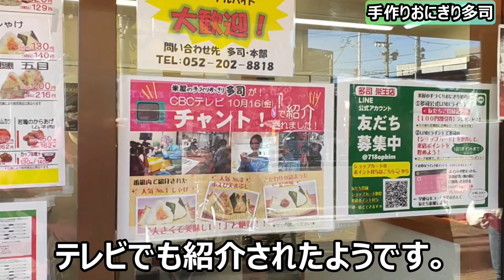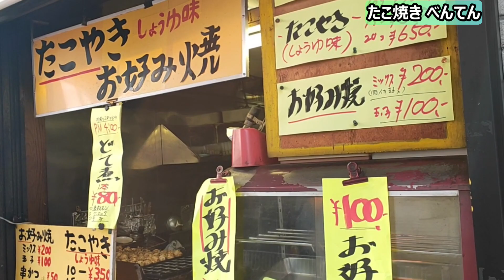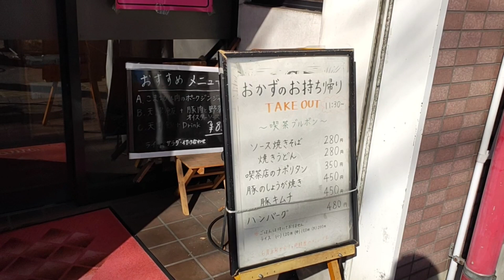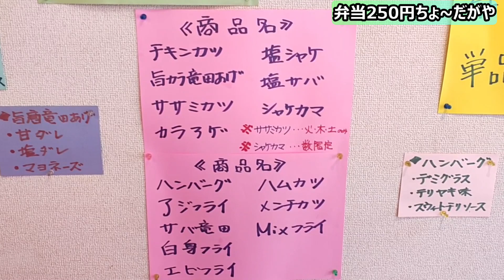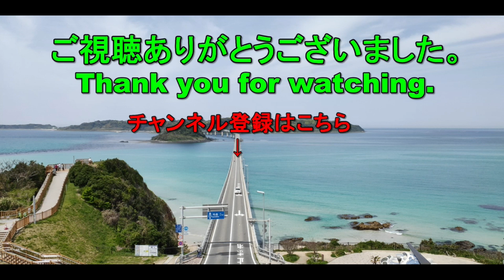名古屋 栄生駅周辺 安い！うまい！食べ歩き 持帰り B級めし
おしゃれな店、流行の店嫌い。並ばず楽しめる
B級スポットとB級グルメを探す旅。
名古屋市西区栄生。名古屋から電車で約3分です。

パート別リンク
00:23 米屋の手作りおにぎり多司
02:08 たこ焼き べんてん
04:24 喫茶店のナポリタン
05:55 弁当250円ちょ～だがや